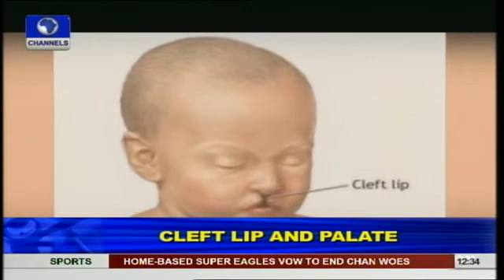Management and Causes of Cleft Lip and Palate